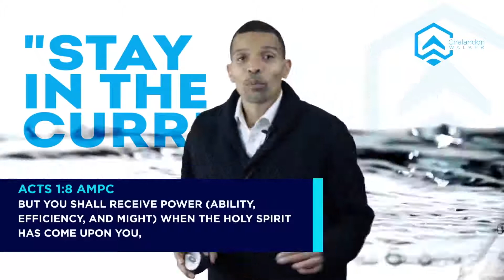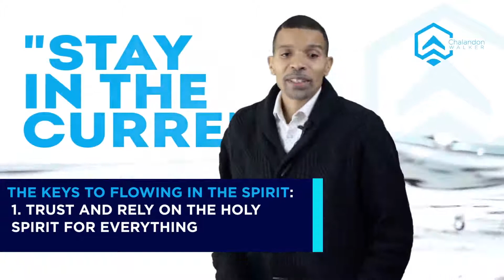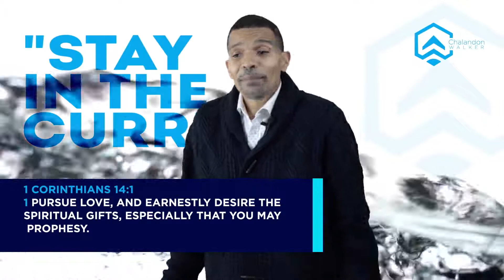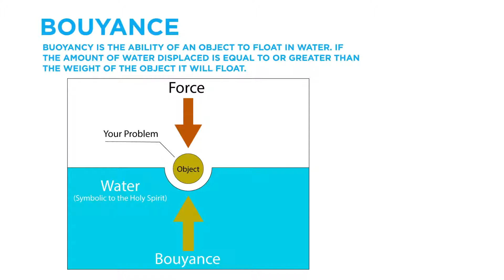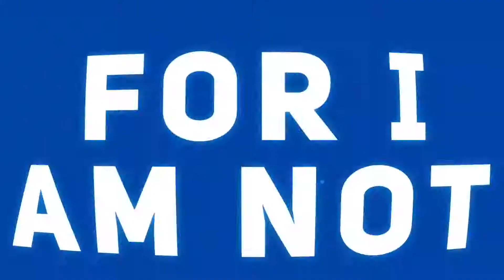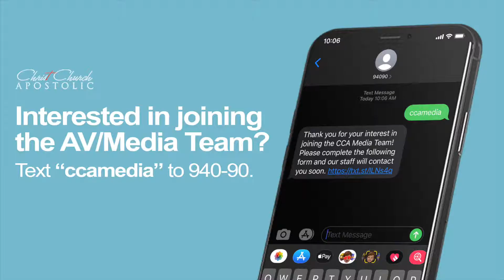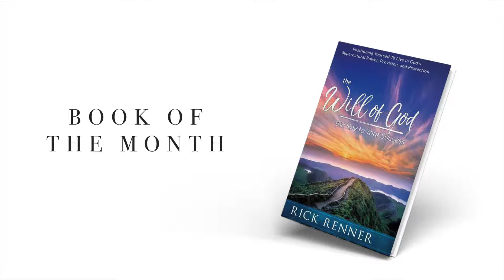Midweek Manna | "The Current" | Minister Chalandon Walker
Midweek Manna
Minister Chalandon Walker, Speaker
Bishop C. Shawn Tyson, Senior Pastor